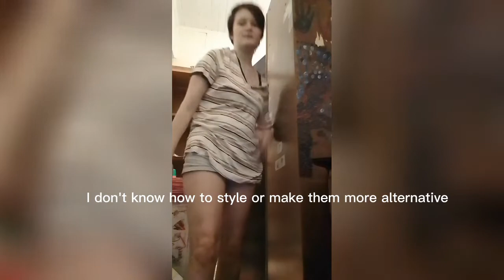Clothing try on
Clothing was gifted from one of mums friends. I'm sorry this is probably the worst videos I've down but ya know. gotta start somewhere. And I will be redesigning and renaming my channel once I get everything figured out and the server is in the making. I do hope you all love the video :)